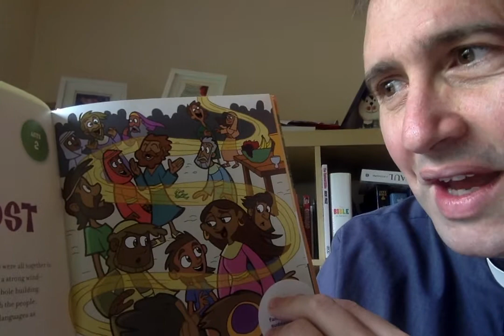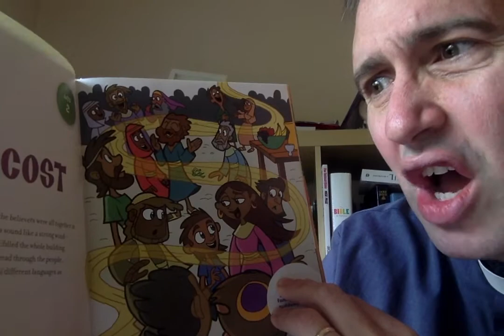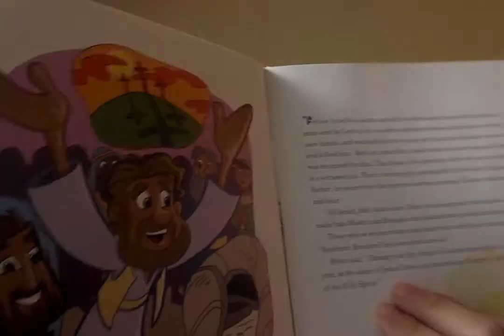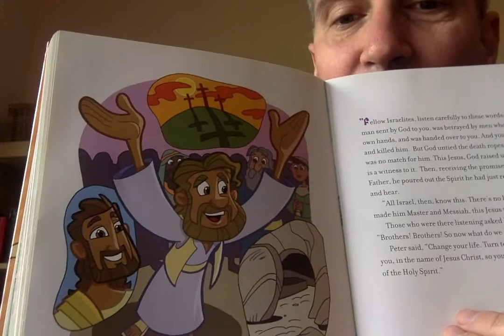KC Pentecost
Rev Steve tells the story of Pentecost